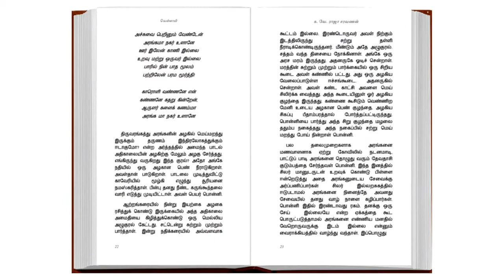Vellaayi Audio Book Trailer | Tamil Novel | Historical Fiction | K V Raja Saravanan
Vellaayi  Audio Book Trailer

Written By: K V Raja Saravanan
Narrated By: Priya Natarajan
Edited By: Lakshmi
Proof Reading: Rukmani G, Ponraj
Singers: Rukmani G, Srinivas Sampath
Audio Mastering: Ashok Natarajan

Now available on:
Audible
Storytel
Google Play
Apple Books
Rakuten Kobo
Other popular Audiobook Platforms